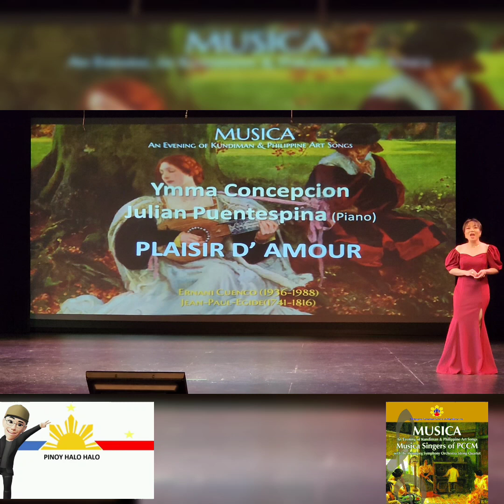PLAISIR Ď AMOUR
# Musica Singers of PCCM
Kundiman Songs